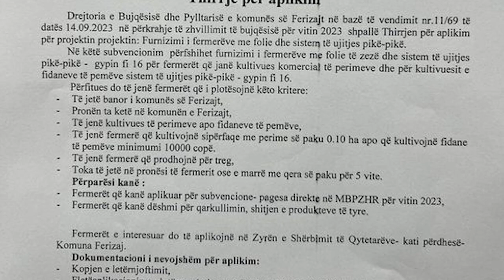Ftohen fermerët të aplikojnë për përfitim të folies së zezë e sistemit të ujitjes pikë pikë